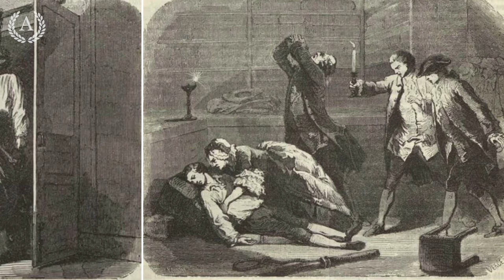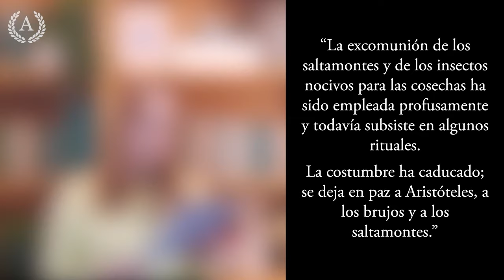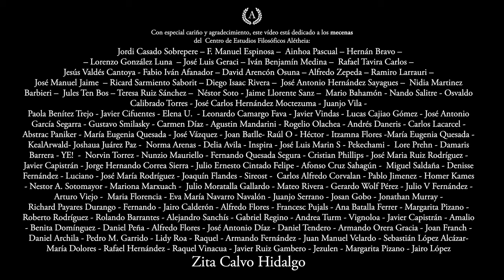Voltaire y el Tratado sobre la tolerancia - Dra. Ana Minecan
Si quieres disfrutar de este curso sin publicidad, trabajar sin prisa, con acceso a la selección de textos, las recomendaciones bibliográficas y recibiendo al final un certificado de finalización, puedes comprarlo en mi web.

Por 17,99€, cobro único, tendrás acceso ilimitado y de por vida al curso desde cualquier lugar del mundo. Podrás verlo a tu ritmo y, una vez terminado, volver a ver todas las clases cuantas veces quieras.

¡Por el precio de un libro podrás disfrutar de un gran curso de filosofía ayudando, además, a mantener vivo este proyecto!

¿CÓMO PUEDES APOYAR ESTE CANAL? Por el precio de un café ☕ mantendrás a salvo la independencia intelectual y económica del proyecto. ¡Gracias!